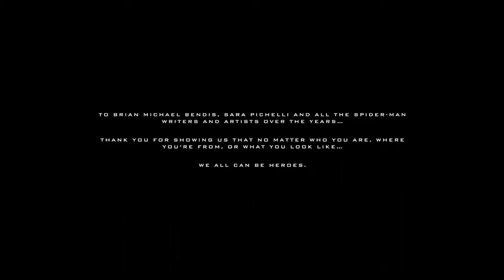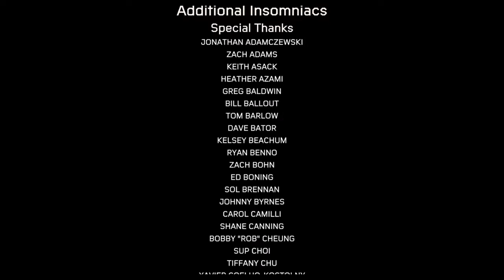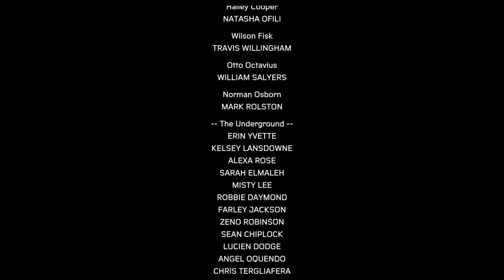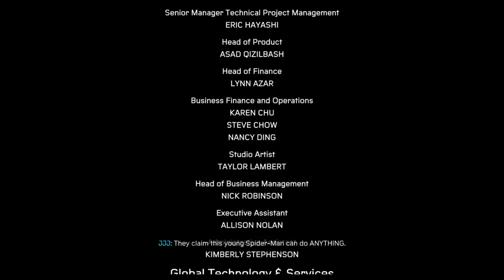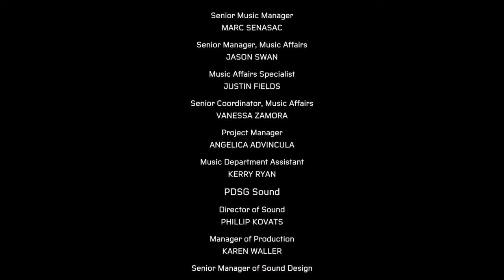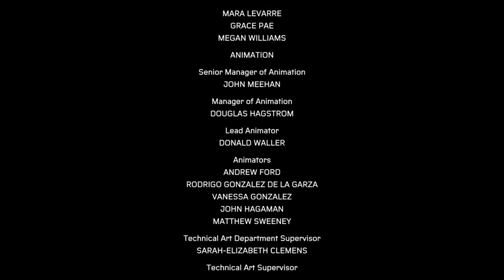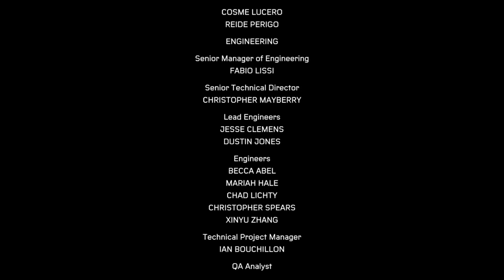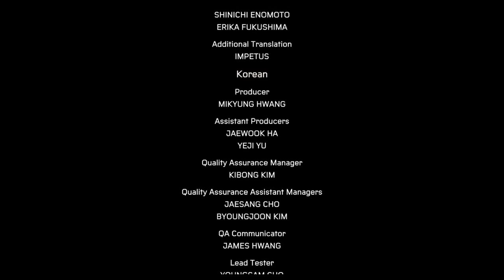Spider-Man Miles Morales - Saving Harlem - Part 36 (PS4)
Miles needs to save Harlem, but has to use his venom power to stop the Nuform reactor. Is he willing to risk his own life to save the city?